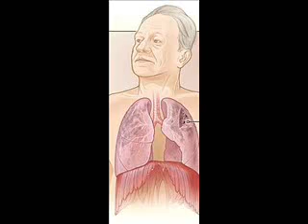Geriatria in onda - Prevenzione e cura delle malattie polmonari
Su Radio Speranza i consigli per la popolazione anziana del prof. Carlo D'Angelo, geriatra